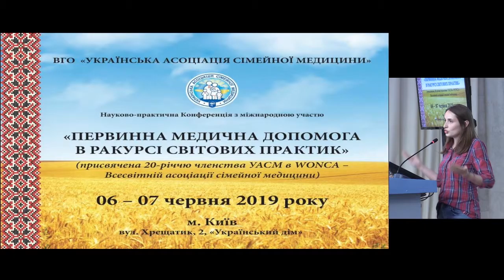Day 01 Lesson 16